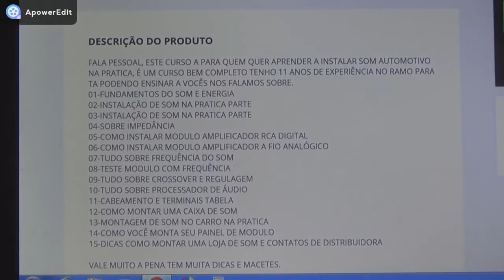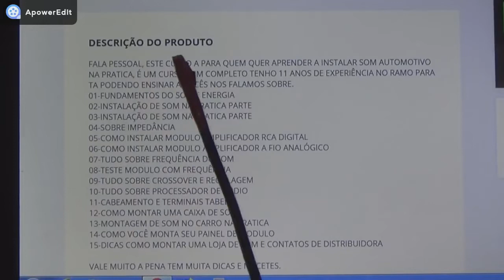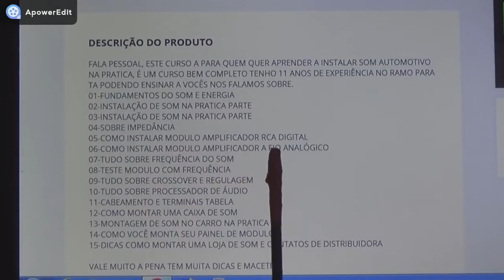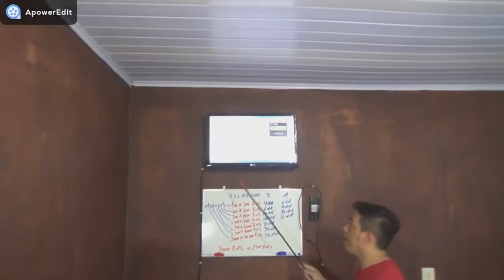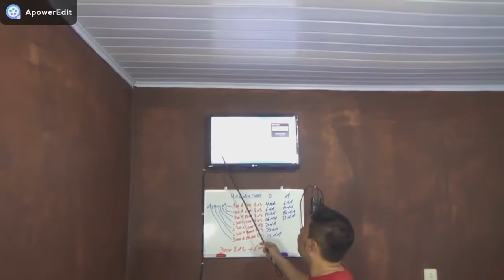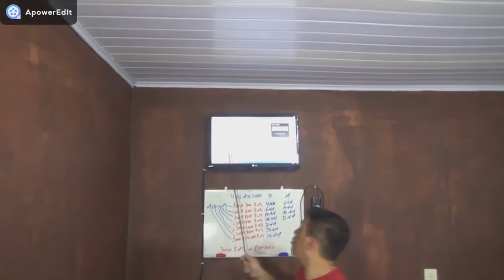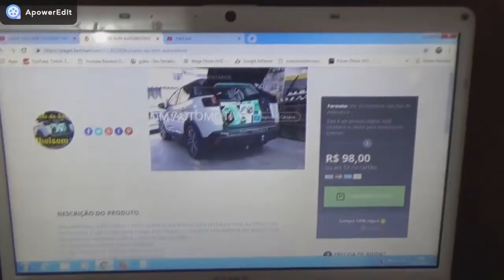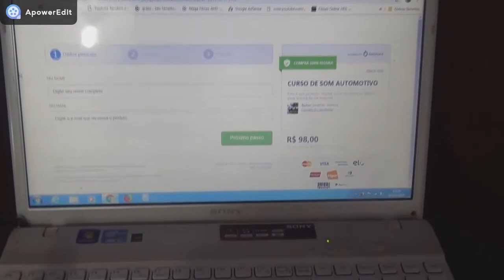CURSO ONLINE DE SOM AUTOMOTIVO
FALA PESSOAL, ESTE CURSO A PARA QUEM QUER APRENDER A INSTALAR SOM AUTOMOTIVO NA PRATICA, É UM CURSO BEM COMPLETO TENHO 11 ANOS DE EXPERIÊNCIA NO RAMO PARA TA PODENDO ENSINAR A VOCÊS NOS FALAMOS SOBRE.
01-FUNDAMENTOS DO SOM E ENERGIA
02-INSTALAÇÃO DE SOM NA PRATICA PARTE
03-INSTALAÇÃO DE SOM NA PRATICA PARTE
04-SOBRE IMPEDÂNCIA
05-COMO INSTALAR MODULO AMPLIFICADOR RCA DIGITAL
06-COMO INSTALAR MODULO AMPLIFICADOR A FIO ANALÓGICO
07-TUDO SOBRE FREQUÊNCIA DO SOM
08-TESTE MODULO COM FREQUÊNCIA
09-TUDO SOBRE CROSSOVER E REGULAGEM
10-TUDO SOBRE PROCESSADOR DE ÁUDIO
11-CABEAMENTO E TERMINAIS TABELA
12-COMO MONTAR UMA CAIXA DE SOM
13-MONTAGEM DE SOM NO CARRO NA PRATICA
14-COMO VOCÊ MONTA SEU PAINEL DE MODULO
15-DICAS COMO MONTAR UMA LOJA DE SOM E CONTATOS DE DISTRIBUIDORA

VALE MUITO A PENA TEM MUITA DICAS E MACETES.